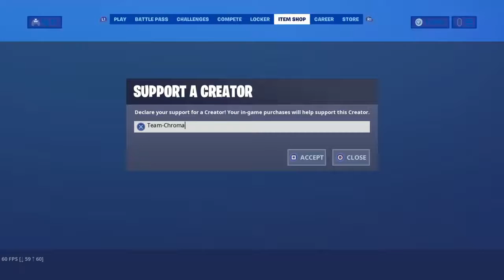COD: BLACK OPS 3*hjjkmmn